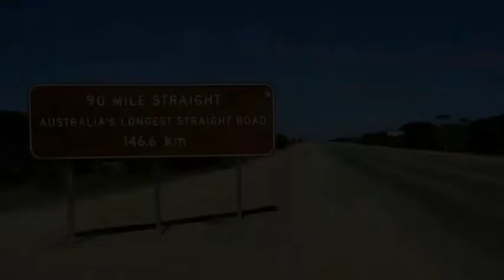10 dangerous roads that will be never want to drive on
10 dangerous roads that will be never want to drive on

sandeep creation